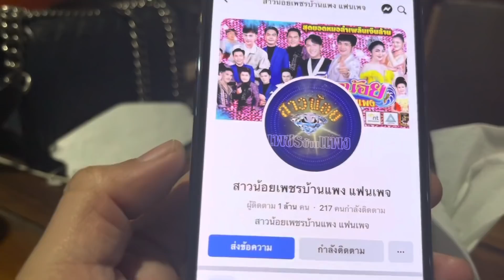เซอร์ไพร้!! ถึงกับอึ้ง เมื่อเจอของเเท้